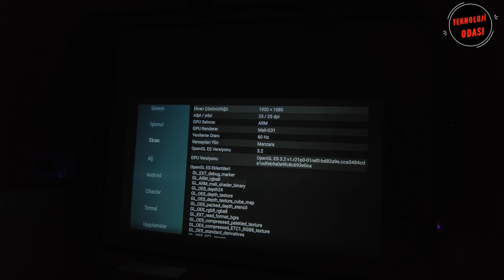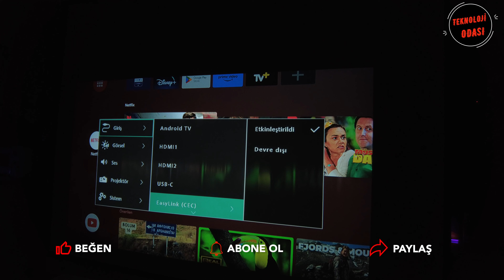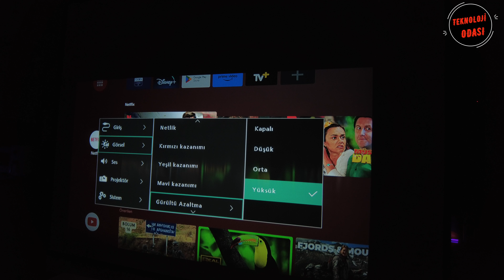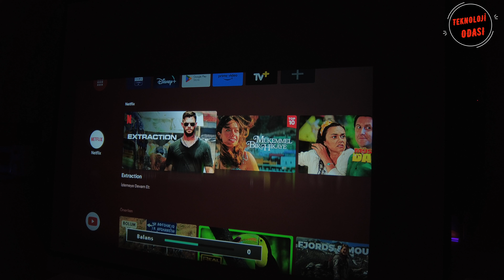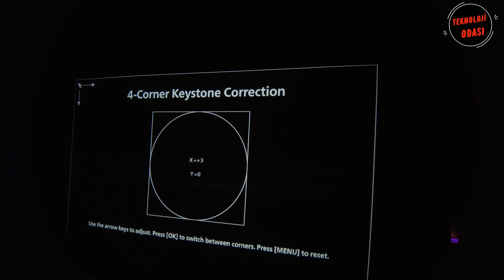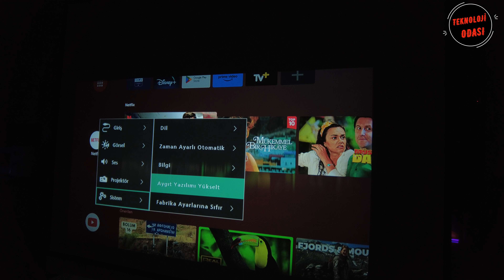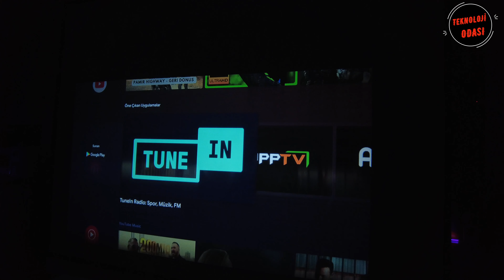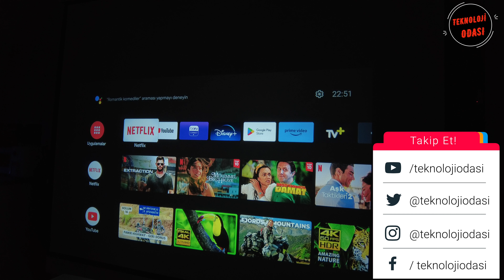Dev Gibi Projeksiyon İncelemesi - Philips Neopix 720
İçeriklerimizi faydalı buluyorsanız ve destek olmak istiyorsanız aşağıdaki linke tıklayabilirsiniz;